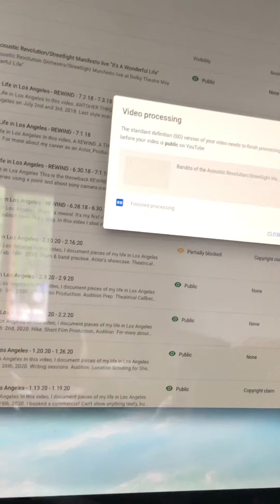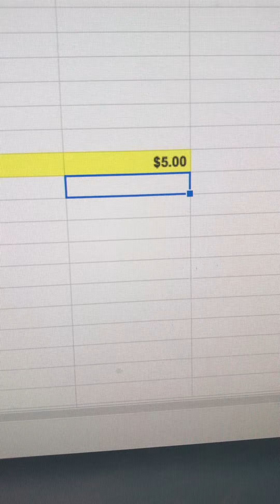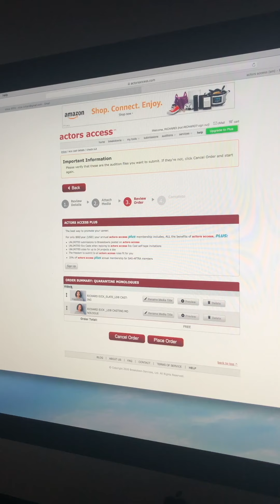Tetragramm Vlog - Life in Los Angeles - QUARANTINE EDITION - 3.30.20 - 4.5.20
Life in Los Angeles

In this video, I document pieces of my life in Los Angeles from March 30th through April 5th. Coronavirus Quarantine. Kowalskis visit. Virtual Open Calls. Video Editing. Voiceover recording. SAG AFTRA paperwork. Self Taping.

For more about my career as an Actor, Producer, and Artist, please visit my Facebook, Instagram, TikTok, LinkedIn, Twitter, and Snapchat.

Please share your experience, your thoughts, and let's help each other out. If you're here to talk shit...prepare to get it thrown back at you. Your comments are critical to the growth of my journey so please drop in and say what's up or hit me with that LIKE.

Richard Eick is an American born actor, writer, and producer. His Brazilian mother and Bulgarian father raised him in central New Jersey. He earned his BFA in cinematography from The School of Visual Arts in New York City. There he studied production with American Society of Cinematographers member, Dejan Georgevich and acting with American independent filmmaker, Talia Lugacy.

After moving to Los Angeles in 2015, he co-founded new media and stage production creative group, Channel D Productions.

Most recently, he graduated from The Joanne Baron/D.W. Brown School of Dramatic Arts in Santa Monica studying under both studio artistic directors.

He is also the former drummer of New Jersey hardcore/screamo band, Sakita Sarra, which later evolved into experimental rock band, Atikas Arras. He is currently playing drums for Los Angeles based hip hop / rock band Naki.

Richard is represented by Carol O'Leesky & Melanie Allen - Privilege at Momentum Talent & Literary Agency in Los Angeles.